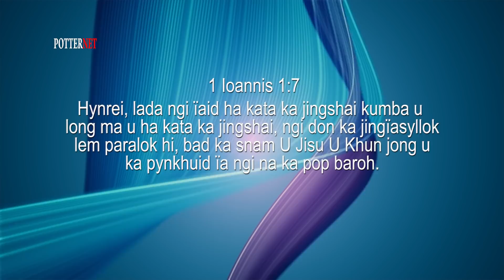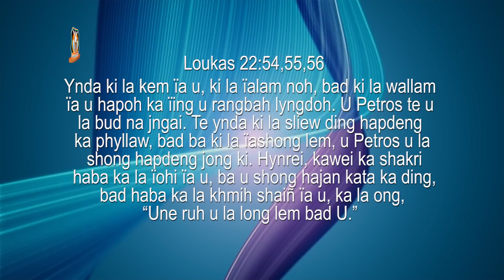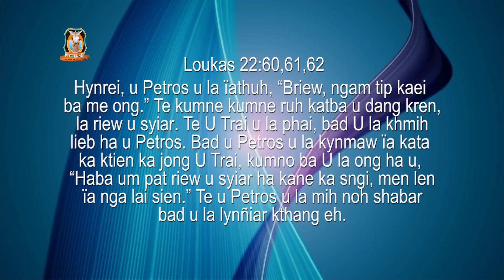Jingiasyllok jong ka Jingshai | Pastor Bantei | Potternet tv | Khubor Step 2022